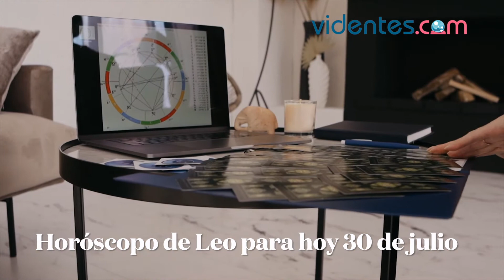HORÓSCOPO DIARIO 💖⭐✨ LEO ♌️ VIERNES, 30 DE JULIO DE 2021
Horóscopo de hoy, viernes 30 de Julio de 2021. El horóscopo para hoy: descubre tu futuro gracias a mi horóscopo diario para ti.